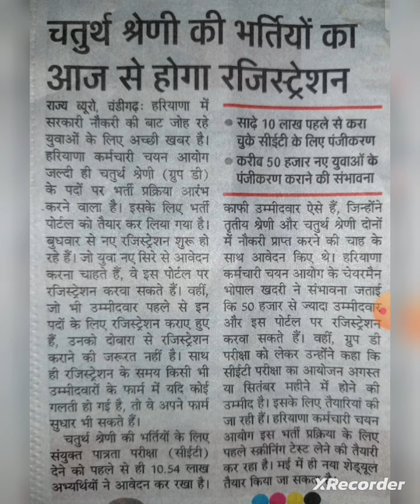CET GROUP D भर्ती | हरियाणा में नई भर्ती | Hssc new vacancy | 10+2 वालों के लिए नई भर्ती शुरू